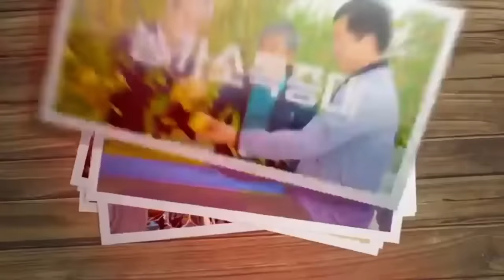[사과전정]👍나무 심고 2년차 측지 정리법 (2가지 방법)